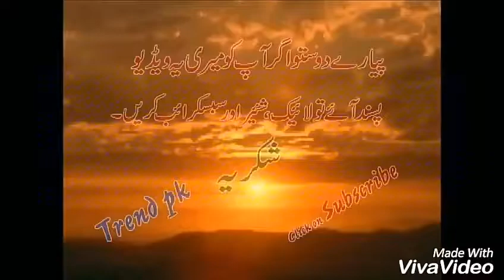The Best Russian Weapons, Military Technology 2018 | New Weapons | Weapons of war | Top10 Most